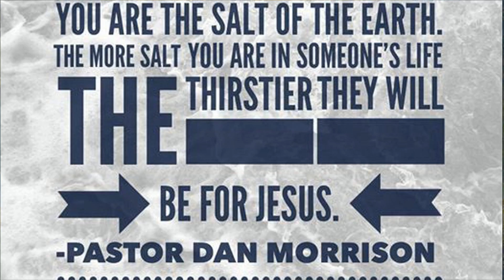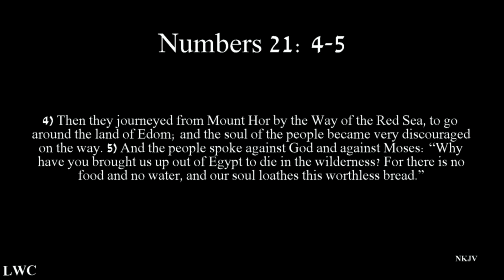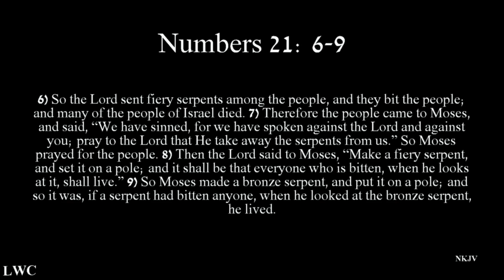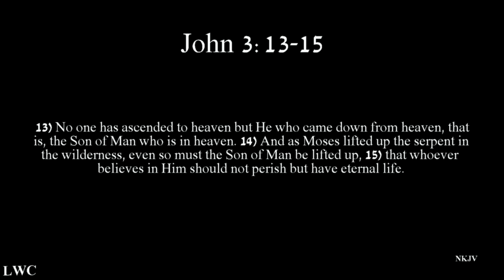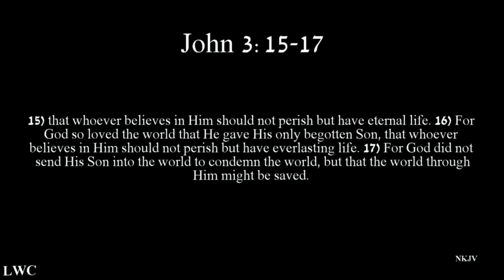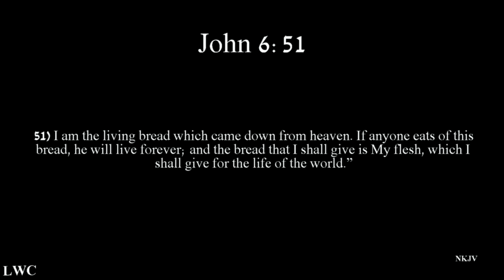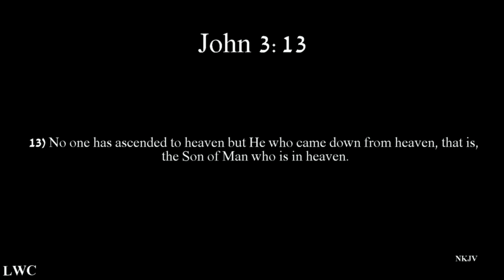Safe and Secure in Jesus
By: Pastor Dan Morrison
Sermon on 10/19/2014